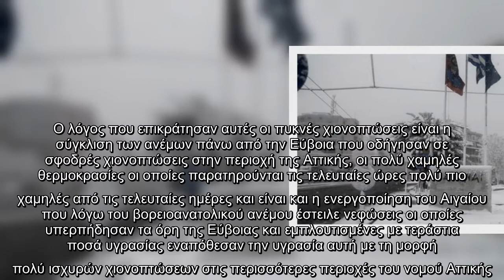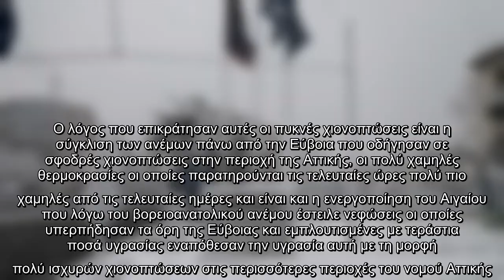Κακοκαιρία "Μήδεια": Μέχρι πότε θα χιονίζει στην Αττική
Την Αττική "σαρώνει" τις τελευταίες ώρες η κακοκαιρία "Μήδεια" με την πυκνή χιονόπτωση που έπεφτε όλο το βράδυ, να καλύπτει τους δρόμους και να δημιουργεί προβλήματα ηλεκτροδότησης και υδροδότησης σε πολλές περιοχές του λεκανοπεδίου και κυρίως των βορείων προαστίων.  Ο μετεωρολόγος Γιάννης Καλλιάνος μίλησε στο protothema.gr και εξήγησε για ποιο λόγο επικράτησαν οι πολύ πυκνές χιονοπτώσεις στις περισσότερες περιοχές του νομού Αττικής. Παράλληλα αποκάλυψε μέχρι πότε θα χιονίζει στην Αττική.   «Η Αττική τις τελευταίες ώρες ζει στιγμές που έχει ζήσει ελάχιστες φορές τα τελευταία δεκαπέντε χρόνια. Ο λόγος που επικράτησαν αυτές οι πυκνές χιονοπτώσεις είναι η σύγκλιση των ανέμων πάνω από την Εύβοια που οδήγησαν σε σφοδρές χιονοπτώσεις στην περιοχή της Αττικής, οι πολύ χαμηλές θερμοκρασίες οι οποίες παρατηρούνται τις τελευταίες ώρες πολύ πιο χαμηλές από τις τελευταίες ημέρες και είναι και η ενεργοποίηση του Αιγαίου που λόγω του βορειοανατολικού ανέμου έστειλε νεφώσεις οι οποίες υπερπήδησαν τα  ...